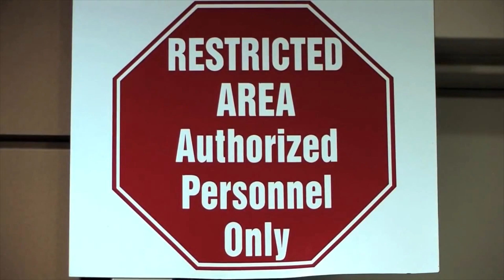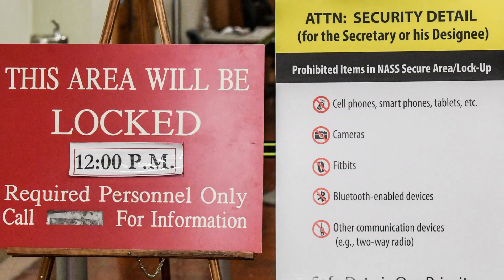How NASS's 'Lockup' Protects Agricultural Data for Fair Markets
Explore USDA National Agricultural Statistics Service lockup process.

The Agricultural Statistics Board prepares and disseminates hundreds of reports every year, providing the official USDA estimates on crops, livestock, and economic indicators for the agricultural industry. Market-sensitive ASB reports are compiled and issued under special security conditions known as Lockup. Each year hundreds of guests visit the Lockup facility to tour the secured area and learn more about the stringent security and report procedures of the ASB. Browse the links below for more information.